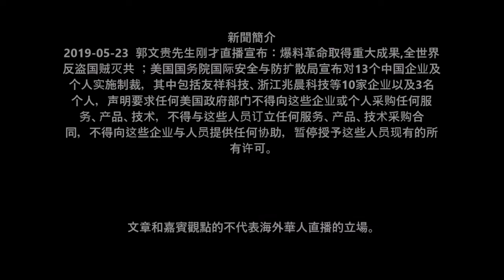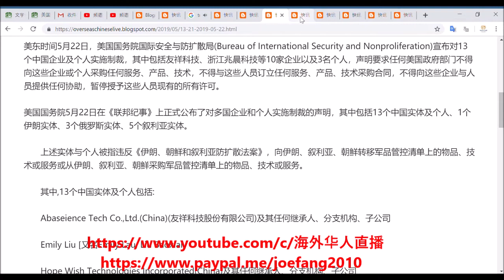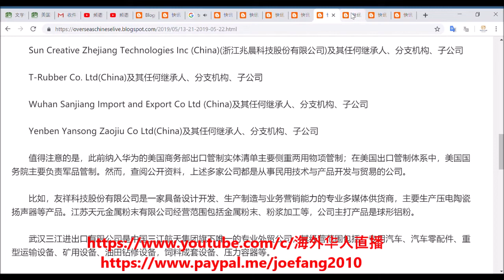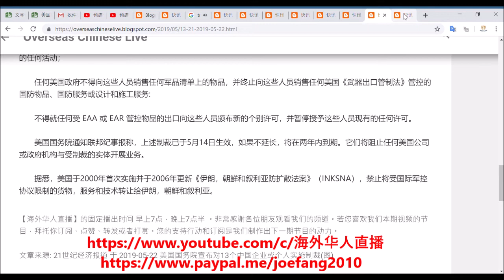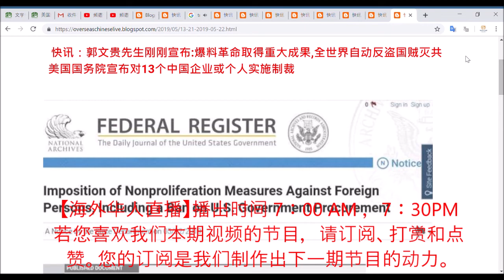【海外华人直播 】快讯：郭文贵先生: 爆料革命取得重大成果 美国对13个中国企业或个人实施制裁 Miles Kwok just announced the anti-CCP achievements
【海外华人直播 】快讯：郭文贵先生: 爆料革命取得重大成果 美国对13个中国企业或个人实 施制裁 Miles Kwok just announced the anti-CCP achievements

Director: Joe Fang
Editor: P. Fang